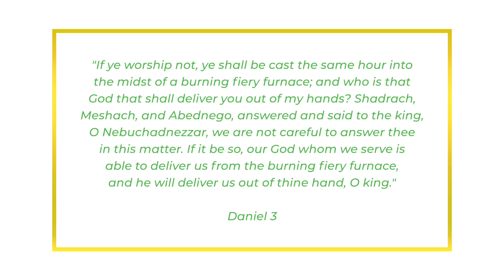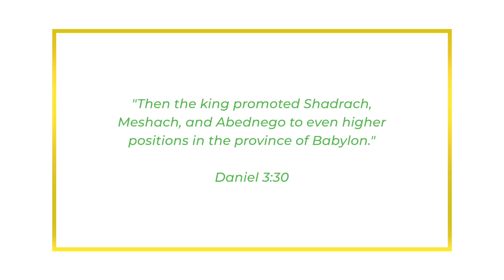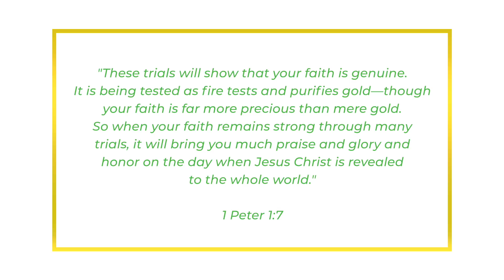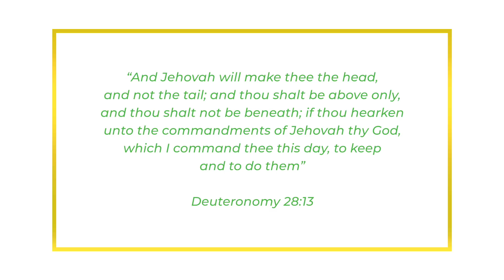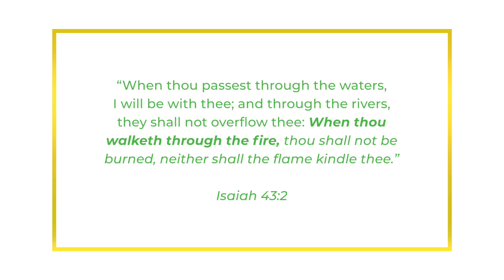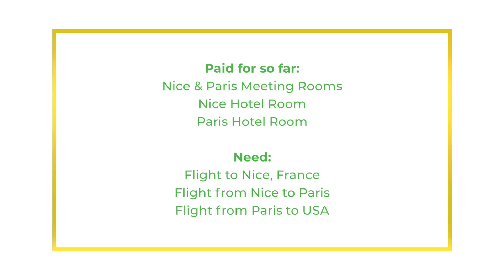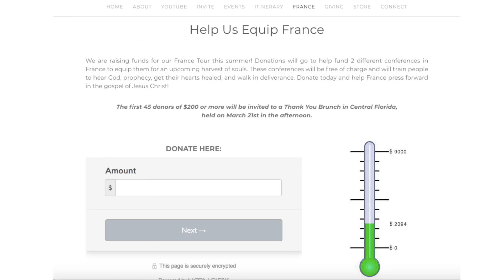Word of the Lord: Walk through the Fire🔥🔥.It is a test!!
You may be going through a fire but God is going to pull you out. Maybe you didn't bow to certain things in your life but this trial, this test is about to end. Stand your course. God is coming..

When though walketh through the fire. Though shall not be burned..Isaiah 43:2

These trials will show that your faith is genuine. It is being tested as fire tests and purifies gold—though your faith is far more precious than mere gold. So when your faith remains strong through many trials, it will bring you much praise and glory and honor on the day when Jesus Christ is revealed to the whole world. 1 Peter 1:7